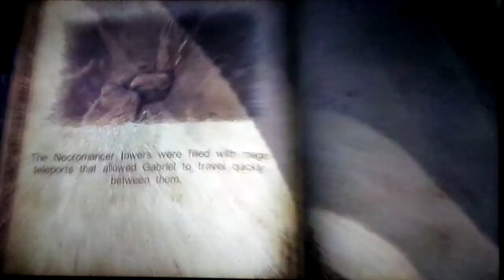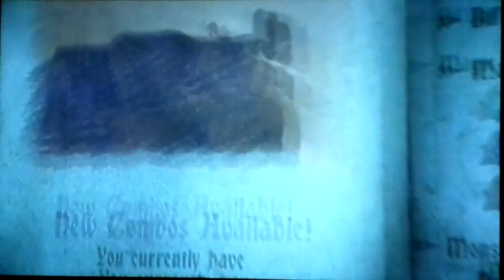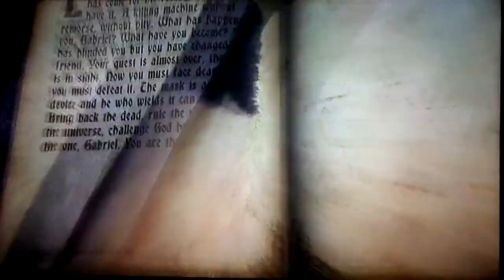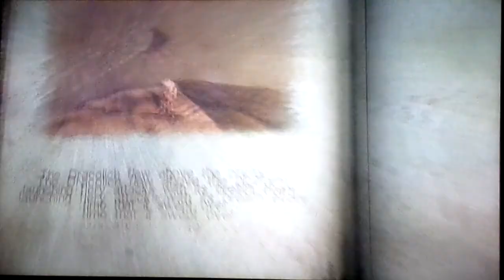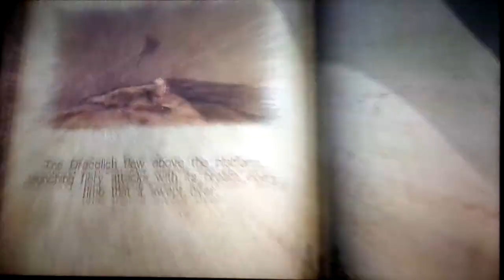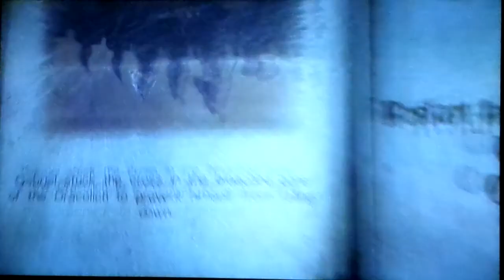Castlevania : Lords of Shadow Ep. 36 : Dracolich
I make my way into another titan battle. Oof.